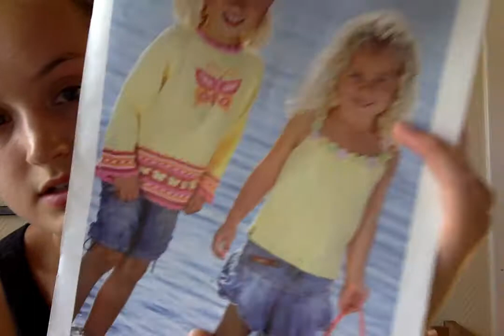Episode 3: Crochet: Star blanket, new kitten, amigurumi, and no pattern imaginary crop top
Hey!

This one is made in a hurry, no time to think over my spell on english words.

Anyway, The kittens name is TaoWang, chinese for fugitive. And in norwegia nit is Rømling.

The bunny are Bigbebez pattern (etsy), and i Made it in Drops merino extra fine yarn.

Star blanket are a free pattern I think i found on raverly, but you probably find it everywhere. I making in it Linea yarn from CeWeC.

Crop top are no pattern for, but the yarn are from Jærbo , Nova yarn.

The flower knitted summer top, are Sandnes Garn, in yarn Mandarin Petite.

The yarn ball i Bought in Tønsberg is GO HANDMADE Teddy.

If there where anything you wondered about, just ask!